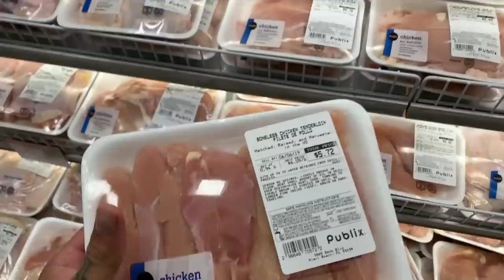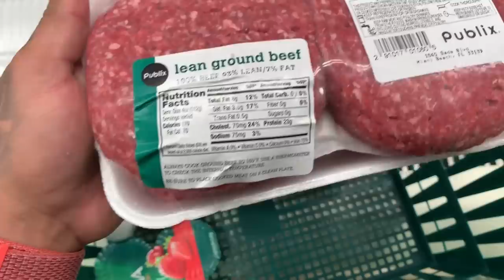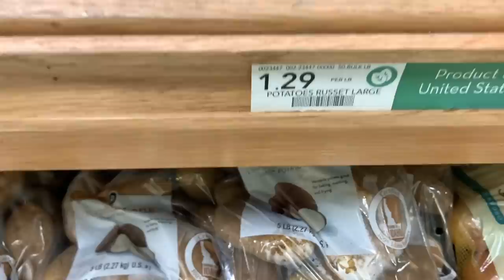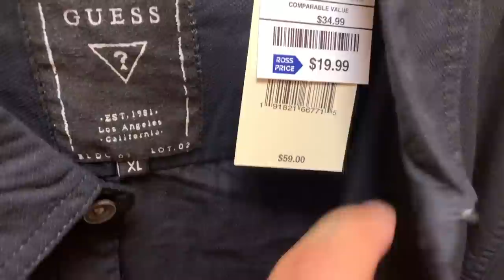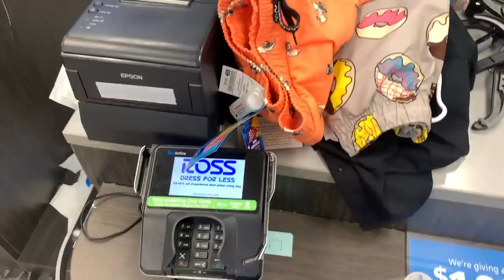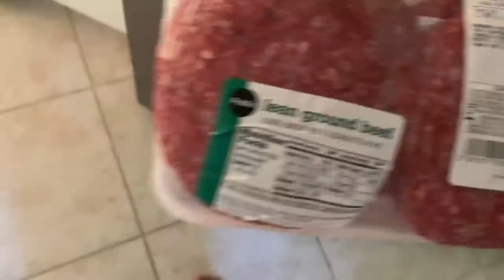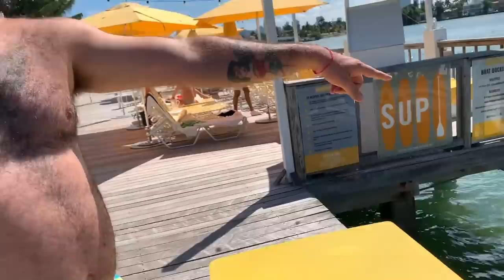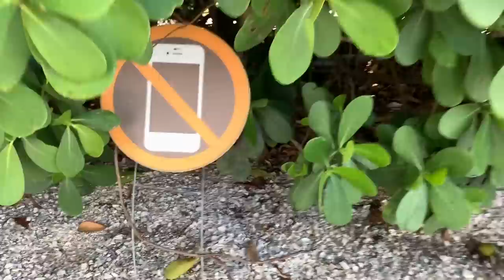FUI NO HOTEL MAIS CARO DE MIAMI BEACH